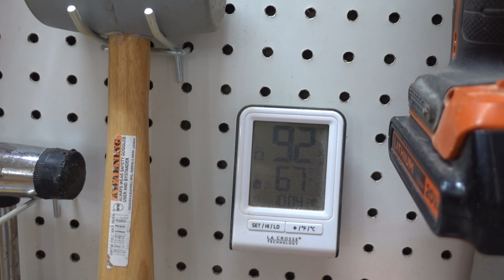Boat Bites Back-Shaping the Stem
I take a tumble inside the framework of the boat. T I start shaping the final piece of the keel, the stem.